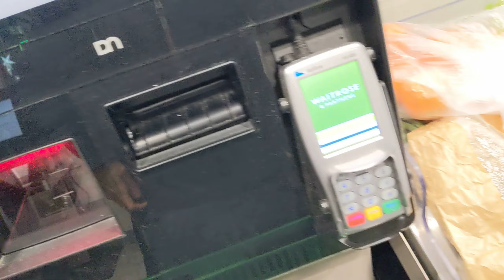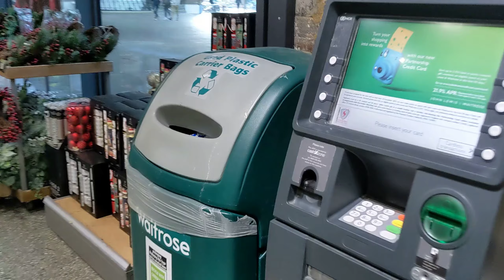Come to the SuperMarket with me | London vlog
Come to the Super Market with me. A day in my life in London where we go to the super market to get some groceries and having a chill chat.
Let's go for quick grocery shopping in London

I appreciate you being here!
Evi